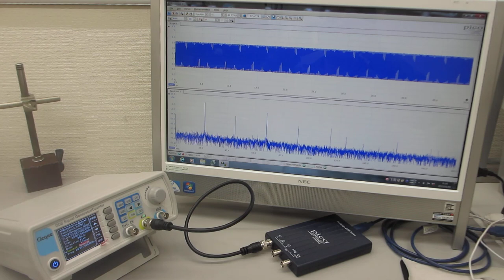超音波発振システム（60MHz 2ch 266MSa/s）を開発